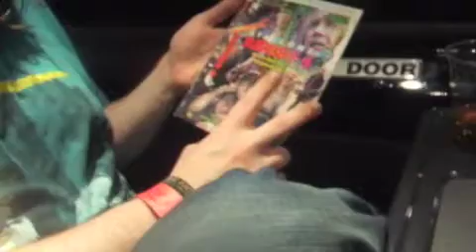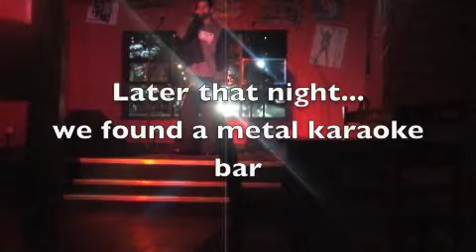Fight Like Apes Tour Blog UK 2008